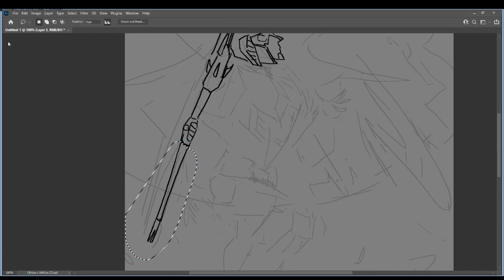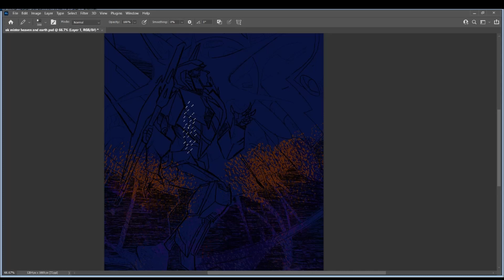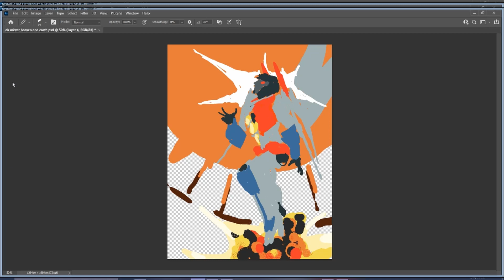ok mister heaven and earth - WFC STARSCREAM SPEEDPAINT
Finally, a speedpaint thats only slightly scuffed

recorded in xsplit broadcaster and edited in davinci resolve. Music is Resolution by Kick Puncher (because I couldn't think of anything more interesting than some generic synthwave)